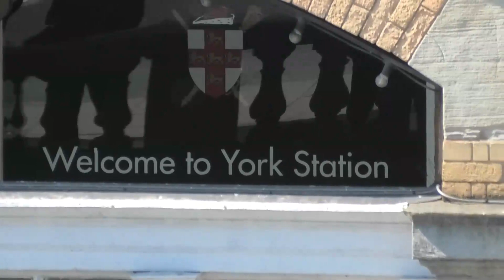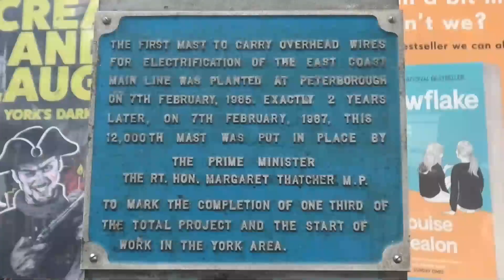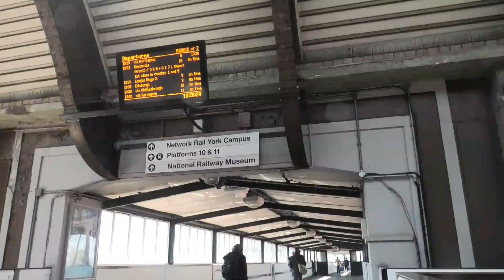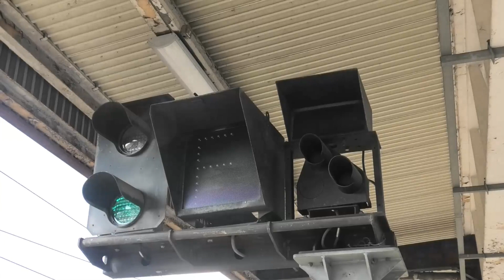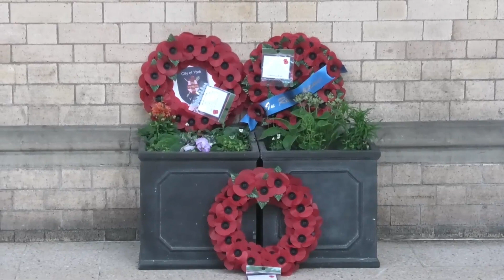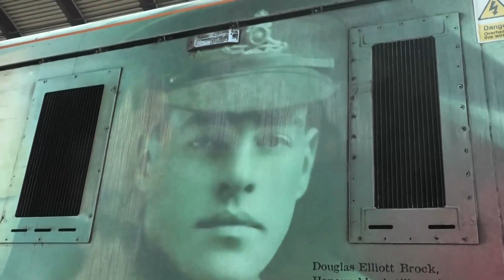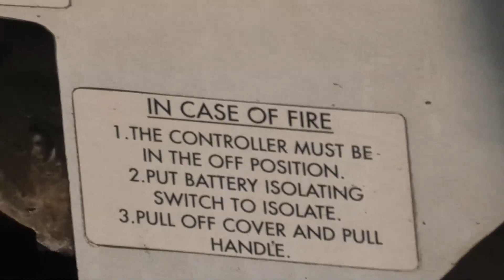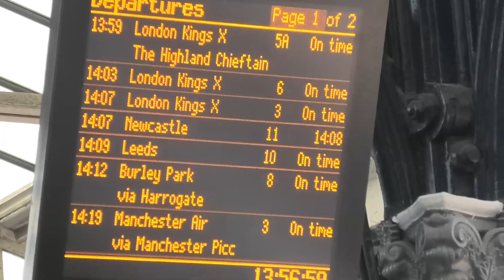A Look Around York Station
York station we see today was opened in 1877. It replaced a smaller station inside the city walls, when built it was the largest station in the world, the elegantly curved 800 foot long roof providing ample covered space for the express trains of today.  Now a grade ll listed building it handles millions of people who travel from the far North of Scotland the far South West of England and both East and West coasts on through trains.

29th April marks one of the stations worst times in its history. The day it came under attack during WW2. 80 years later that day is once again etched in our minds as the uncertainty of war and suffering unfolds again and is remembered by the unveiling of a plaque in honour of the two station workers killed on duty.

Class 91 electric locomotive 91111 which carries a special commemoration livery for the fallen of WW1 was brought to the station and parked in Platform 1 under the area of roof destroyed in the raid. The roof girders used in the repair can be identified by the lack of rivets. Leeds Neville Hill Traction Maintenance Depot had spruced up the loco for the occasion. A credit to them for putting in so much effort to make For the Fallen look her best

We should never forget the horror and suffering war brings to the world and should never let it happen again. Sadly someone is in a state of mind we cannot predict again and more than 6 billion of us are being threatened once more by one who wants to destroy everything. We do not deserve this.

CTV Productions under the name of cedarcam have set the privacy settings of this channel to public CTV have no control over who views the content of this video. The video may contain images sound and text not suitable for kids. CTV has taken reasonable care to abide by community guidelines as set out by Youtube in the making and uploading of this video. CTV reserve the right to alter or amend the images, sound track and text content of this video at any time. CTV are not responsible for any comments, remarks or images posted and contained within the comments section of the viewing page. CTV have the right to pin, remove or report any comments posted in the comments section or hide the user from the channel. CTV has made every effort to comply with the FTC COPPA regulations 1998. Some of these videos may contain advertisements before during and after them, these have been placed by youtube, CTV does not earn any revenue from advertising. CTV would like to thank all viewers for watching and those responding to this video in the comments section.